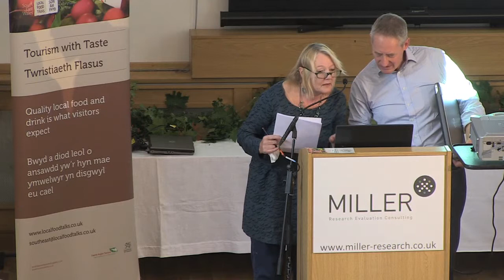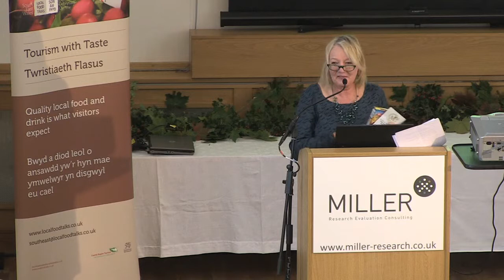Food Conference 2013 - Carolyn Chesshire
Carolyn Chesshire of Lower Buckton Country House describes her experience of what she thinks makes a successful food destination:local food, distinctiveness, authenticity, and a story to tell. Carolyn discusses how she weaves this into her life through numerous business ventures, including a B&B, glamping, food safaris, cook days and demonstrations, dinner parties and outside catering and how they became a supermarket free zone, developing the catch line "all our food is either home reared and grown and made by us or locally sought, bought & caught from small scale artisan producers and suppliers."